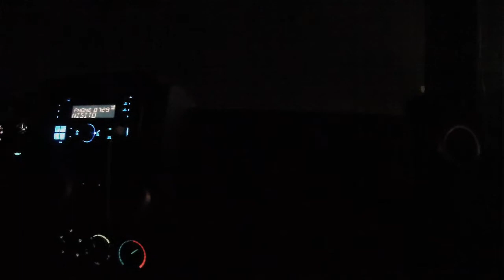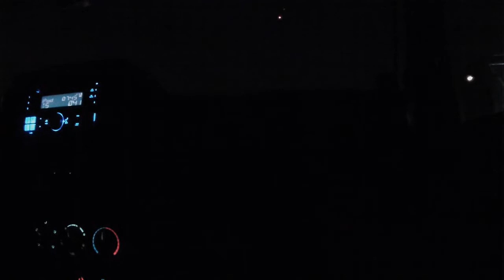Skiing Upstate Elk Mountain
Watch as a friend of mine snowboards for the first time. No one can escape the "Cant Stop" drop.